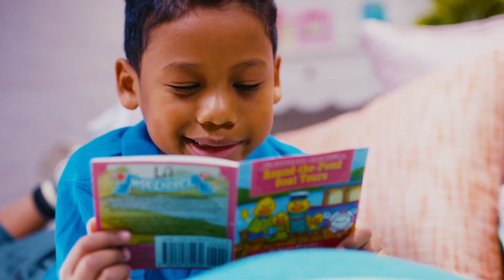Чарівні та милі звірятка Li'l Woodzeez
Історія іграшок Li'l Woodzeez дуже цікава й захоплива. Звірятка мешкають щасливими родинами в чарівній долині Ханісакл. Усі сім’ї товаришують і працюють на користь одна одної.

Li'l Woodzeez — неймовірно чарівні та милі звірятка, що живуть у повній гармонії та турбуються про довкілля, мають власну справу — тримають пральні, вирощують овочі та ягоди, прибирають, займаються переробленням відходів чи іншою корисною діяльністю. Завдяки вигадкам, доброті та чуйності вони перетворюють повсякденну роботу на веселу пригоду, а кожен день — це подія. Затишні будиночки, крамниці й майстерні переносять в їхній світ — пасторальний, тихий і привітний, чудовий і доглянутий.

У колекціях представлено родини їжаків, бобрів, зайчиків та інших милих звірят.